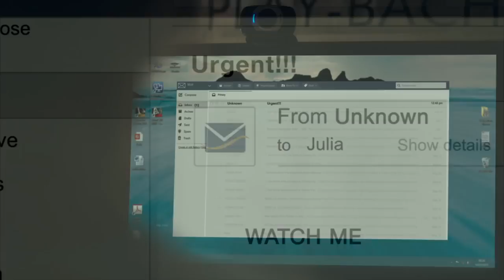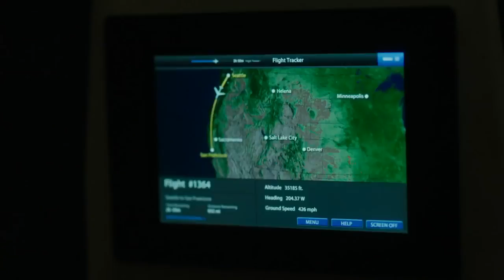Chamados | Trailer #1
Sequência do terror "O Chamado", o filme conta com o retorno de Samara, a sinistra jovem que criou uma maldição através de uma fita cassete, matando todos aqueles que assistem o vídeo, depois de sete dias.